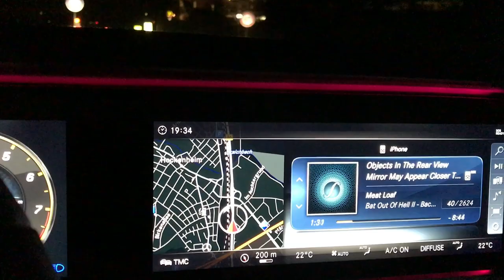Behind the Scenes - Ein Tag mit Dirk Müller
"Machtbeben" – Das neue Buch von Dirk Müller - Jetzt überall im Vorverkauf

Dirk Müller wurde einen Tag mit der Handycam begleitet und das Ganze dann zu einer kleinen Tagesimpression zusammenfasst. Wenn Ihnen das  gefällt, machen wir das gerne öfter, wir probieren das einfach mal aus.

Bildrechte: Cashkurs.com & / Shutterstock.com